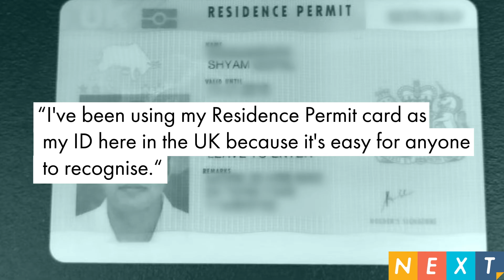The ID Question